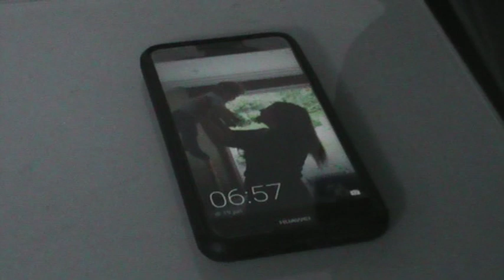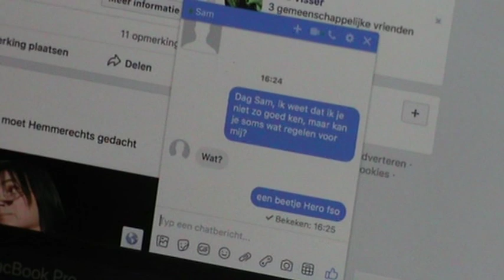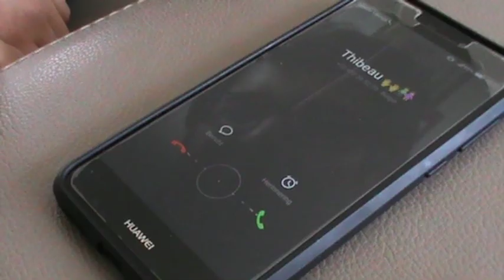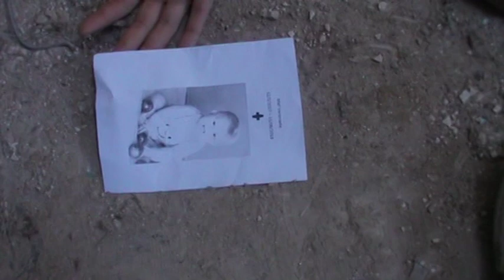Rust?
Kortfilm Audiovisuele week Maatschappelijke Veiligheid